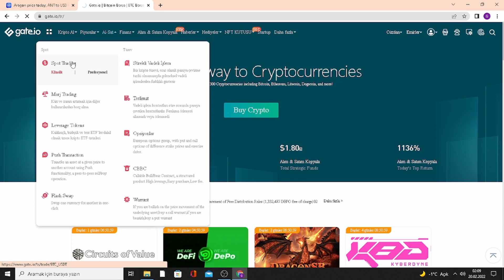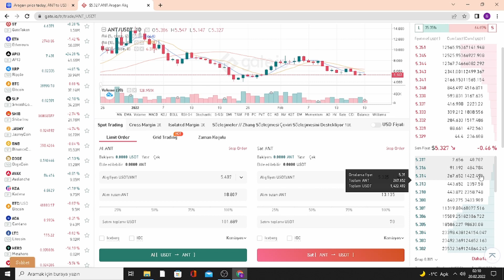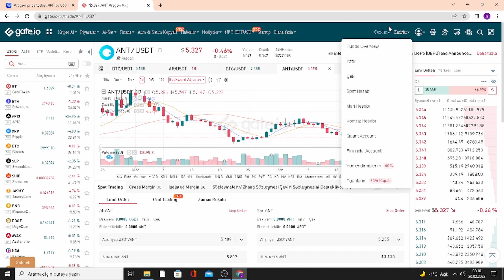0'dan Başlayıp Aragon Coin'e Yatırımı Yap / Başlangıç Seviye Aragon Al Sat Rehberi 2022 Gate io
Bu videoda 0 dan başlayan birinin bu başlangıç seviye rehber ile Aragon Coin'e yatırımı nasıl yapabileceğinden bahsettik. Herkes bu videoyu izleyerek Aragon Coin nasıl alınır nasıl satılır sorularına cevap verdik, 2022 yılında Gate io borsasını kullanarak.

Video Bölümleri:
0:00 Gate İo Nasıl Üye Olunur
1:00 Aragon Coinin Grafiğini İnceliyoruz
1:25 Aragon Coin Nasıl Alınır
1:45 Aragon Coin Nasıl Satılır
2:05 Neden Abone Olmalısınız